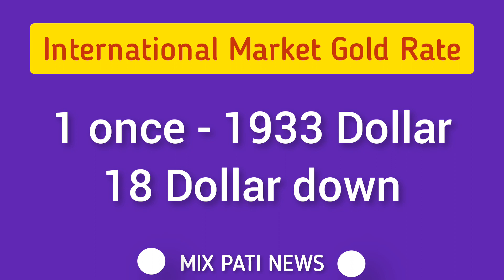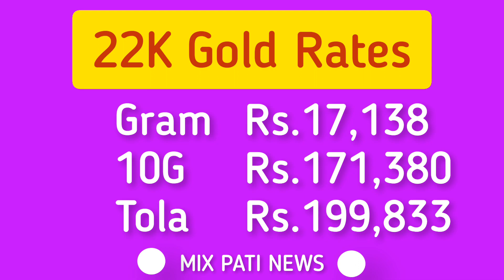Today Gold Rate in Pakistan | 22 June Gold Price | Aaj Sooney ki Qeemat | mixpati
mixpatti
Gold Price
Gold Price Prediction
Gold Forecast
silver price
gold prices
24k gold price
22k gold price
21k gold price
18k gold price
Gold rates
Gold rate today
gold rate
Gold
Pakistan